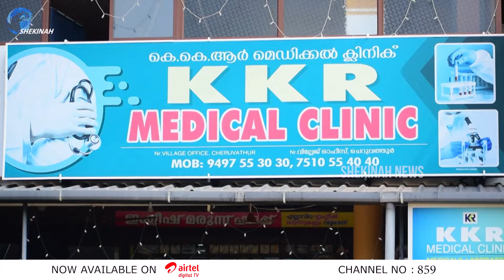കല്‍പ്പണിക്കാരന്‍ കണ്ണങ്കൈ കുഞ്ഞിരാമന്‍ കെ കെ ആര്‍ ഹോസ്പിറ്റലിന്റെ ഉടമയായി മാറിയ ആ അത്ഭുത കഥ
Idukki Vision  Channel No:51
Bhoomika :52
Malanad Vision  :56